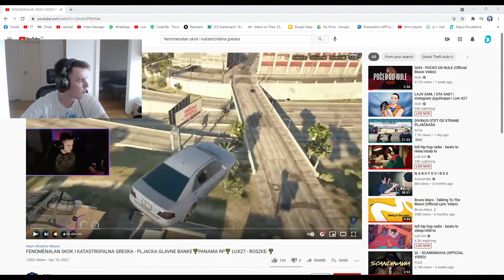CHODA REAGUJE NA LUXOV SKOK I GLEDA PLJACKU 🌴PANAMA RP🌴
Podrzite VIDEO LAJKOM !!!
VIDEO PREUZET SA KANALA @chodalive